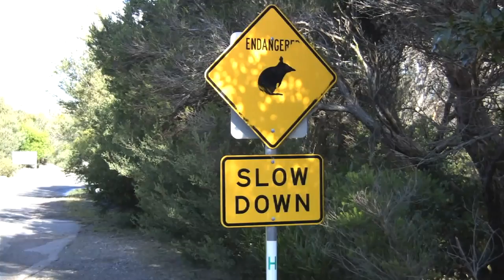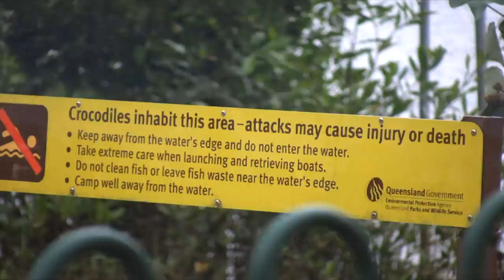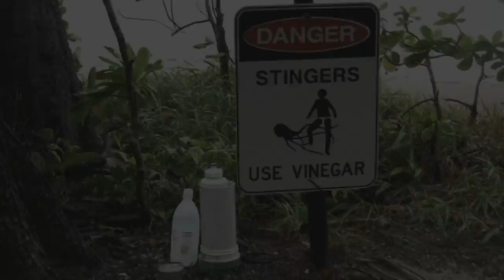Australia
A video made from clips I took in Australia